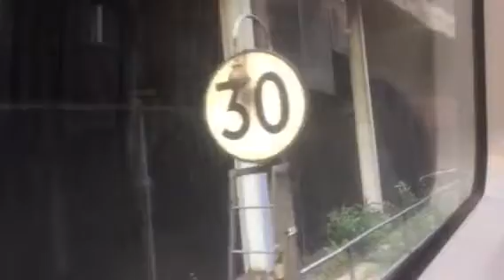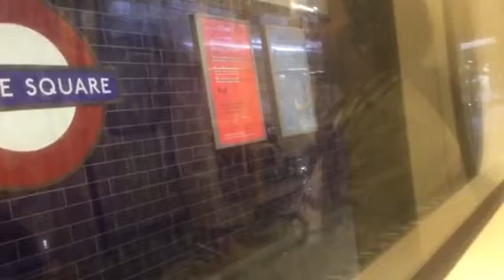Journey on the district line from Earl’s Court to Victoria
Stations and Interchange
Earl’s Court Piccadilly line
Gloucester Road Circle And Piccadilly lines
South Kensington Piccadilly line exit for the museums and Royal Albert Hall
Sloane Square
Victoria Victoria line southern southeastern Gatwick express and Victoria coach station